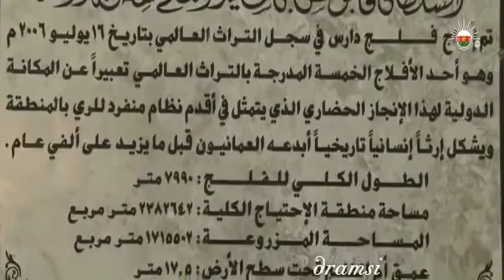أفلاج عمان في قائمة التراث العالمي